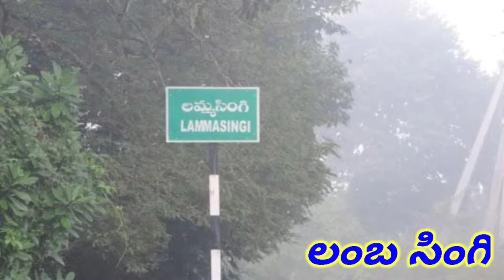Lamba singi/లంబ సింగి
ఆంధ్ర ప్రదేశ్ కాశ్మీర్ -
వాతావరణం చాలా బాగుంటది, ఉదయం సమయం లో అయితే చాల బాగుంటది

ఆంధ్ర ప్రదేశ్‌లోని ఈడి ఓకా హిల్ స్టేషన్